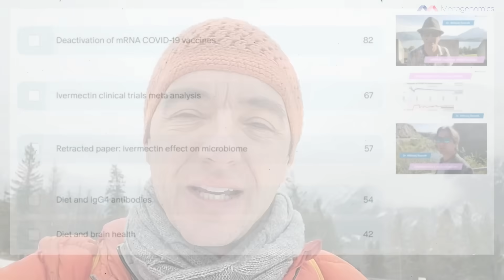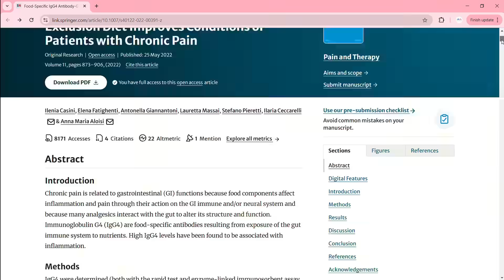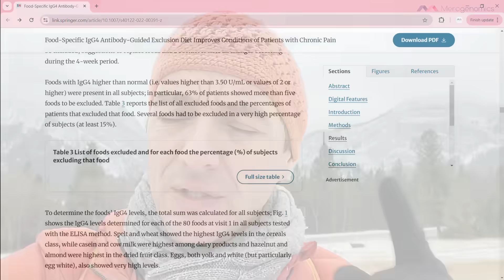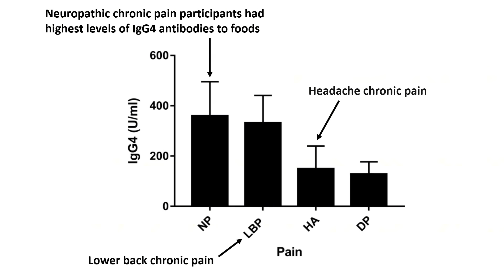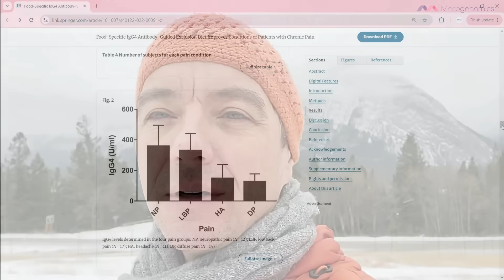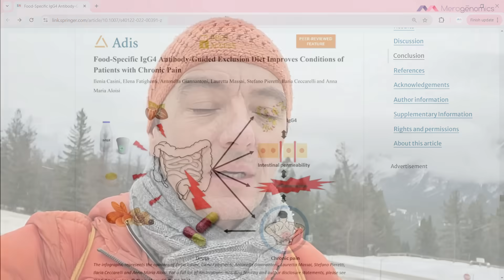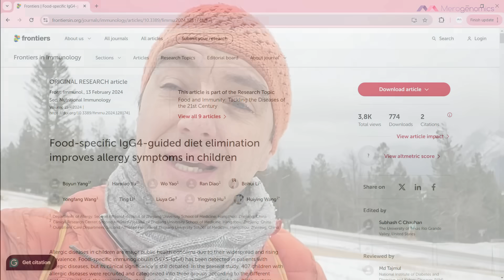IgG4 - Hidden Triggers for Chronic Pain and Allergies (#162)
We look at an emerging science of how foods can contribute to IgG4 production which can potentially be exacerbating health conditions such as chronic pain or allergic diseases. In the discussed science, removing foods from diets that produced IgG4 helped to alleviate such issues. This could also be of potential interest to mRNA vaccinated individuals and cancer patients.

What we cover:
*What we know about food-related IgG4s
*What foods cause IgG4 production most often in chronic pain patients
*What foods produce most IgG4 antibodies in chronic pain patients
*A restricted diet effect on chronic pain
*What foods cause IgG4 production most often in children with allergic diseases
*A restricted diet effect (with or without probiotics) on allergic diseases in kids
*Who could potentially benefit from IgG4-based restriction diet and why

5 sec – Video Title
22 sec - Survey Results
40 sec - IgG4 Videos
3 min 5 sec - IgG4 in Cancers
5 min 10 sec - Foods that produce IgG4 antibodies most often in adults
6 min -  Foods that produced the highest levels of IgG4 antibodies in adults
6 min 56 sec - Chronic pain conditions with the most IgG4 food antibodies
8 min 50 sec - Infographic summarizing the science paper
10 min 32 sec - Foods that children with allergic conditions produce IgG4 antibodies to
13 min 28 sec - IgG4 in Cancers

Location: Banff, Alberta